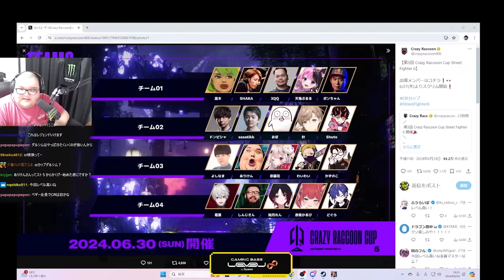CRカップスト６出場が決まり大興奮するありけん【ありけん/スト6/切り抜き】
0:00 OP
0:11 CRカップ情報解禁